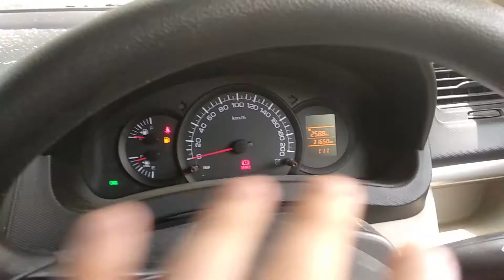😲SOMEONE BROKE OUR NEW CAR !!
In this video someone broke our car window and we are going to repair the glass.
Comment and share if u like the video.
BE SAFE AT HOME.